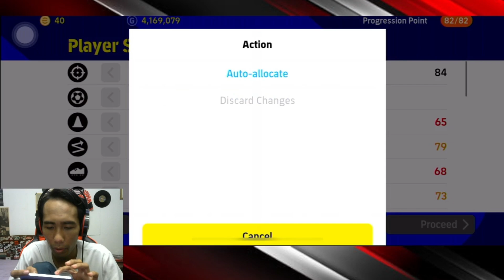FREE COINS ? SPIN EPIC CARD TERBARU EFOOBALL 2023 MOBILE ! GERMANY CAPTAIN SEMUA PADU ! AUTO SPIN !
THANK YOU SEMUA YANG SUPPORT SAYA.

Korang boleh follow social media saya. Ni official account social media saya. Saya cuma ada satu account setiap social media. Yang link bawah ni sahaja.

CREDITS : CHILLPEACH - ABOUT YOU